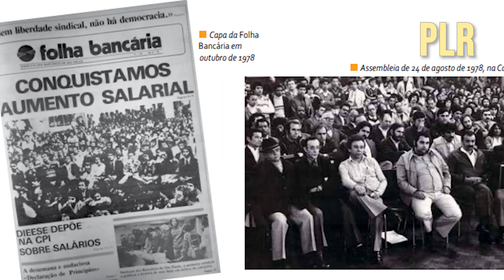Conheça as principais lutas do Sindicato nesses 96 anos de história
O Sindicato dos Bancários de São Paulo, Osasco e Região completa 96 anos de história nesta terça-feira 16 de abril.

Em 3 Minutos, Ivone Silva, presidenta da entidade, destaca o protagonismo da entidade nas principais lutas pelos direitos dos trabalhadores e pelo fortalecimento da democracia no país.

Ivone também relembra as principais bandeiras de luta, desde o governo de Getúlio Vargas até os dias atuais, e quem foram os ex-presidentes que dedicaram suas carreiras profissionais para defender os direitos da categoria e da sociedade.

Assista, curta e compartilhe! E não esqueça de deixar o seu comentário!

Faça a sua sindicalização e aproveite para ver as vantagens de ser sindicalizado